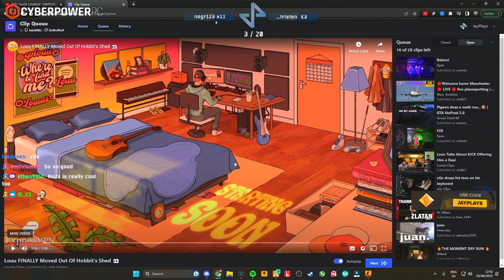Jay Would SUCK Louuis WHAT?!